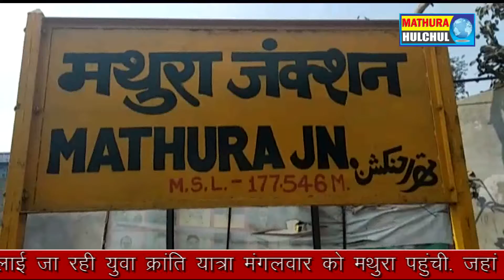रेलवे स्टेशन से पकड़े तीन शातिर चोर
रेलवे स्टेशन से पकड़े तीन शातिर चोर जो यात्रियों को बनाते थे निशाना